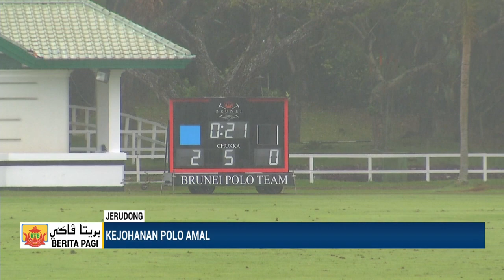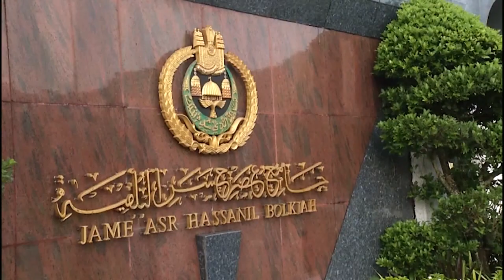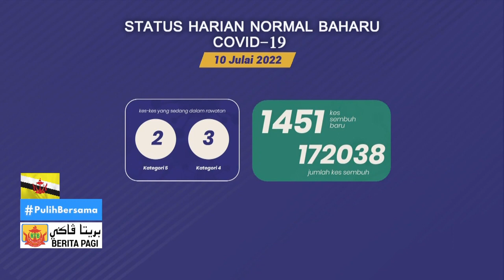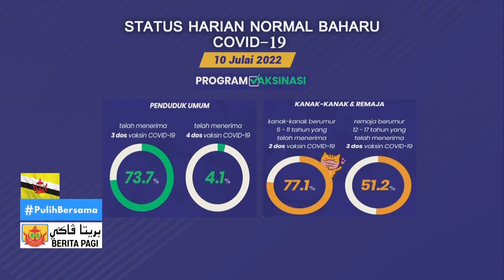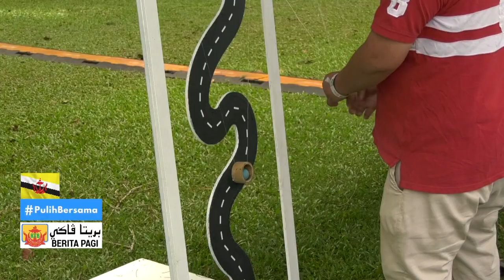Berita Jam 9, 11 Julai 2022